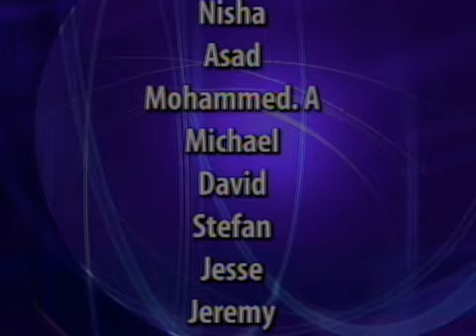LTV Announcements ~ October 9, 2014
Show 2 is up. What doesn't kill us only makes us stronger!  The formidable Nisha directs.